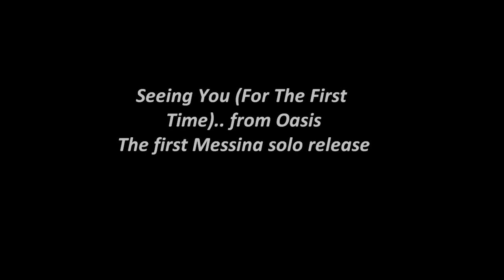Jim Messina - Seeing You (For The First Time)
Jim Messina - Oasis 1979
Musicians on the Oasis album: Jim Messina: guitar, vocals
Wayne Nelson: bass, vocals Jim Studer: keyboards, synthesizer, vocals
Craig Thomas: saxophone, flute, clarinet, vocals Jeff Elliott: trumpet, flugelhorn, trombone Tony Moreno: drums, percussion